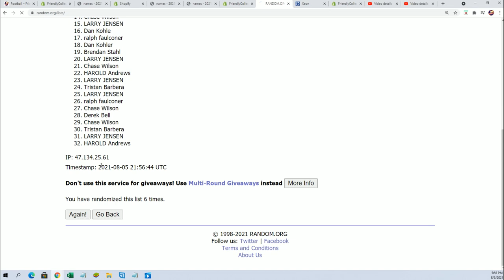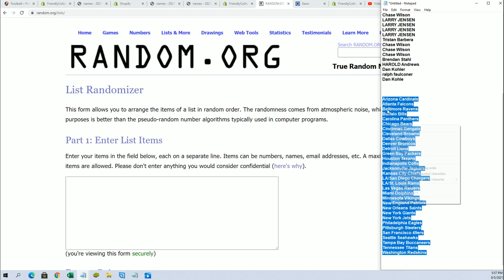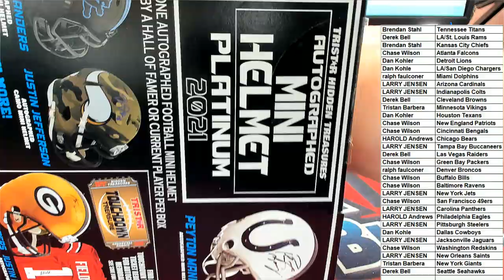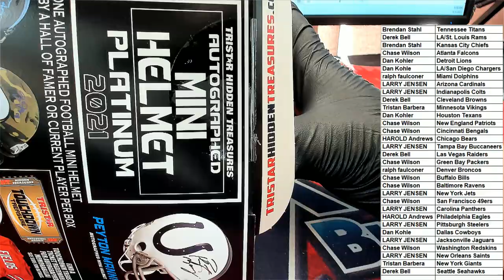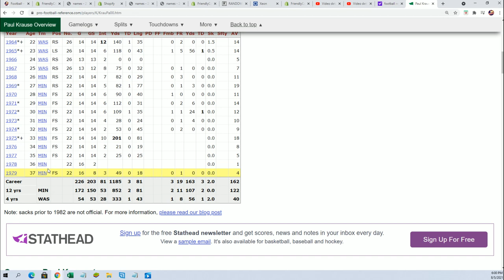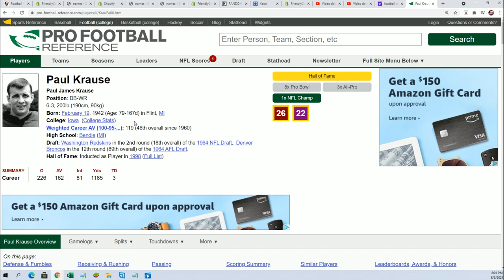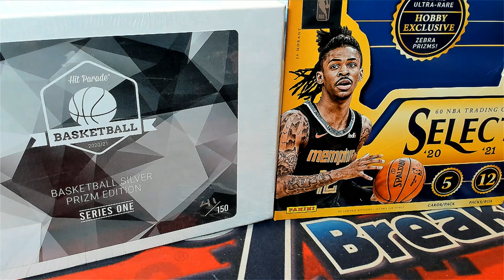2021 Tristar HT Football Mini Helmet Platinum Edition ID 21PLATMINI108